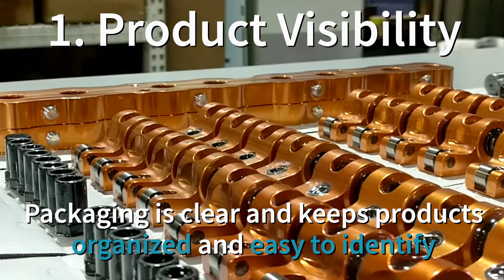Top 3 Benefits of Skin Packaging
Heat Seal, LLC. manufactures and sells shrink packaging equipment in Cleveland, OH.